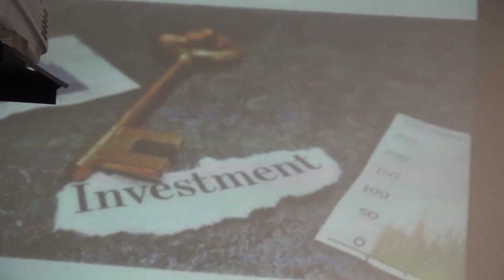విశ్వాసపు పెట్టుబడి//The Investment of Faith// Dr. Devaraj Nemmadi